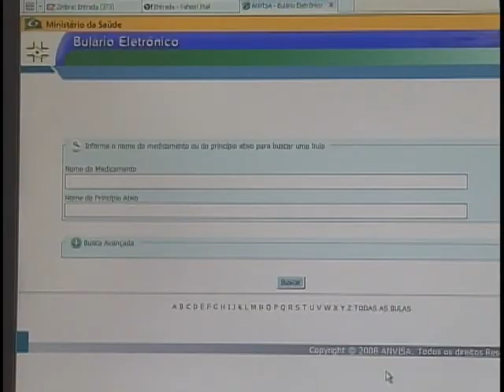Bulário Eletrônico disponibiliza informações sobre medicamentos na internet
NBR NOTÍCIAS - 20.04.12: O Bulário Eletrônico da Agência Nacional de Vigilância Sanitária (Anvisa) passou a contar com mais 135 bulas de medicamentos. Já seguindo as novas regras contidas na RDC 47/09, as bulas têm letras maiores, texto mais simples para o paciente e conteúdo revisado.